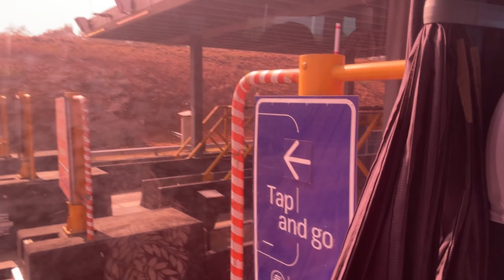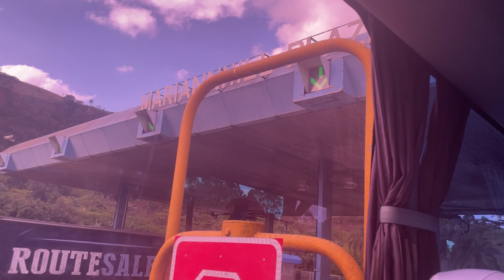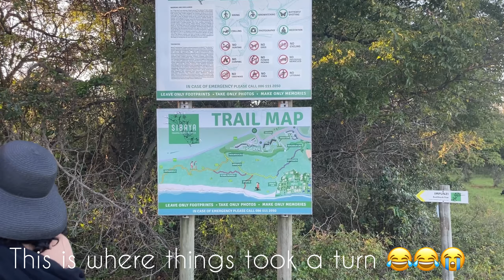MimixSetso October vlog part1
Not a whole movie chile😂😅

Awe awe Ma se kinds🤘🏾

As promised in the previous vlog here is part 1 of the MimixSetso October vlog 🙂

Editing this video was sooo hard I mean how do you turn 30+ hours of content into less than an hour???